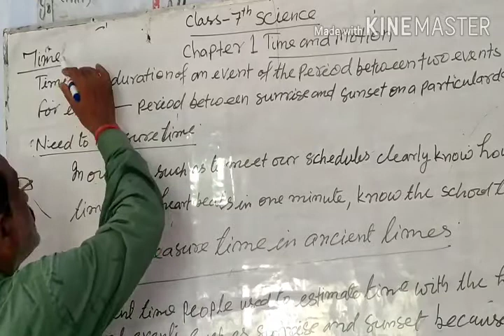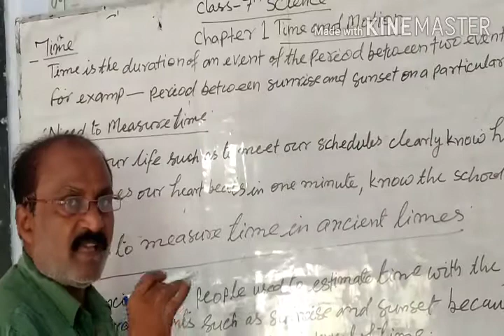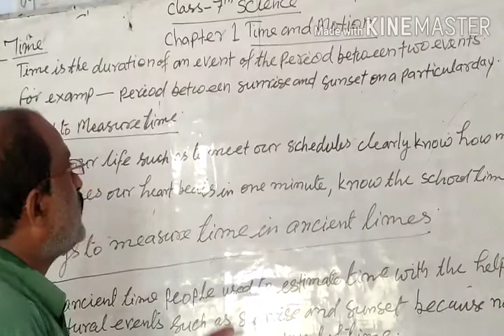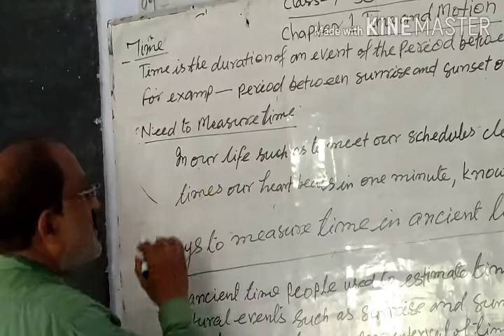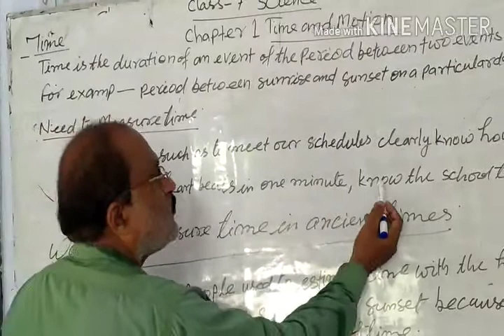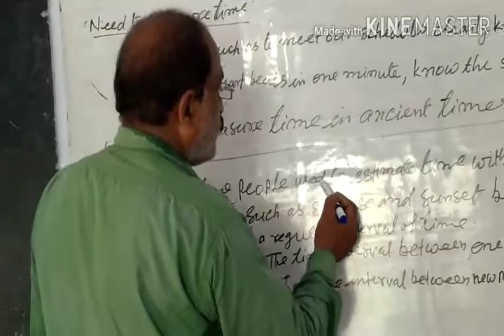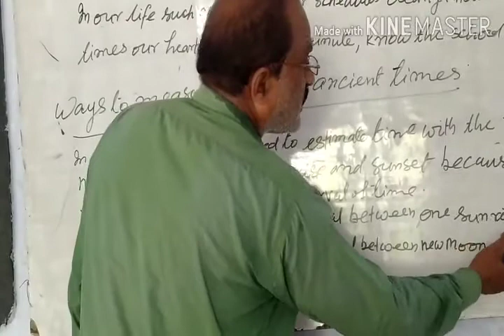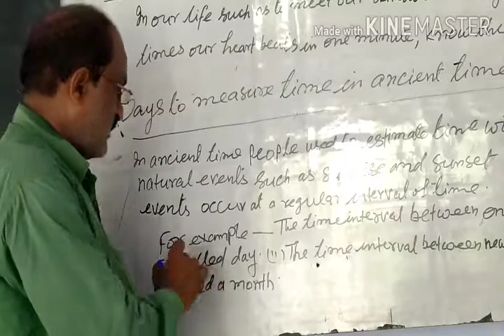Class 7th Science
Lesson 1  Time and motion